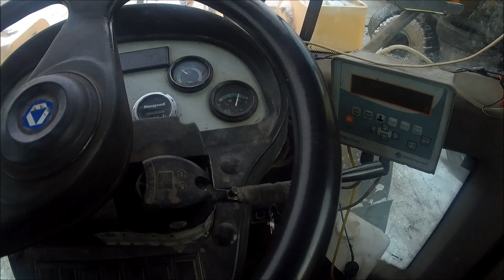ГРУЗОВОЙ ШИНОМОНТАЖ/ДОРОГОЕ УДОВОЛЬСТВИЕ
На колесе боковой порез и видно камеру,срочно еду на  грузовую шинку там обнаружилась еще одна пробоина,устраняем,какая цена трех латок